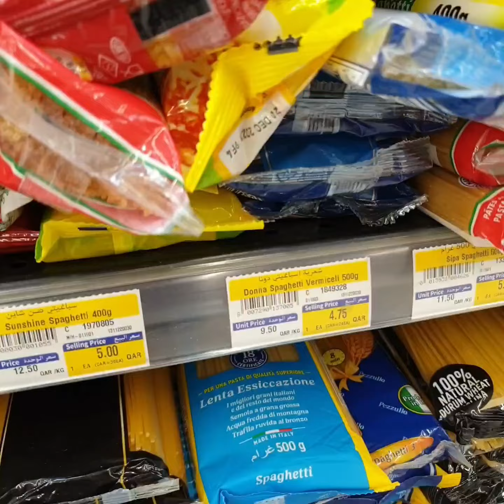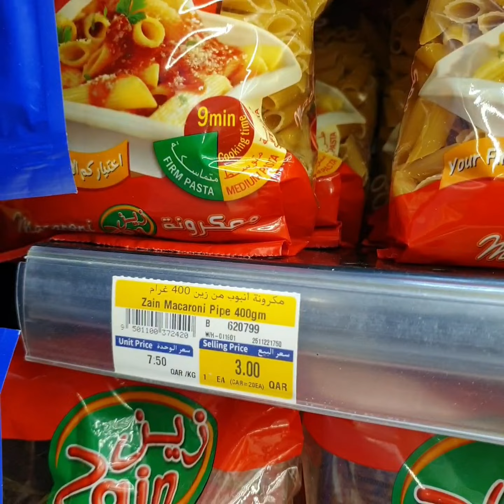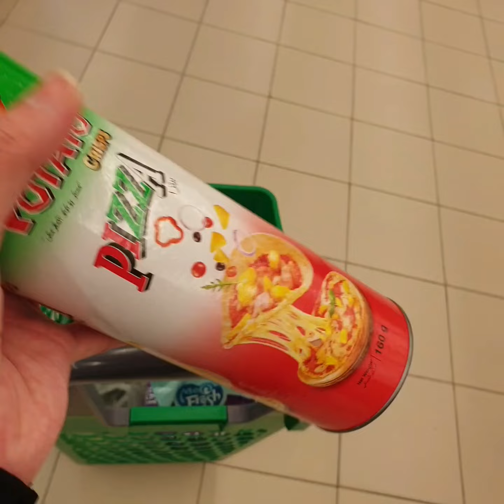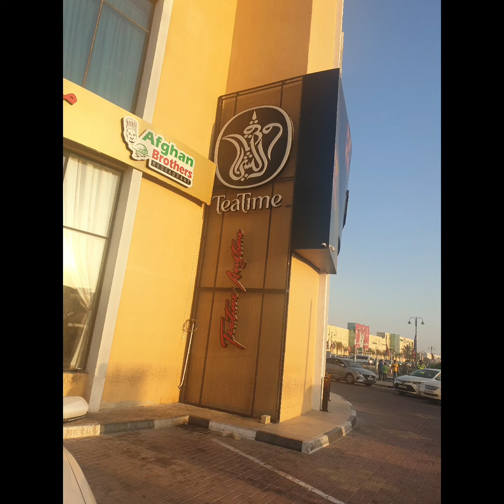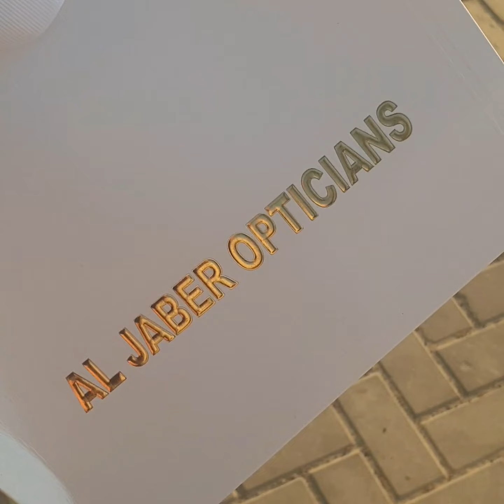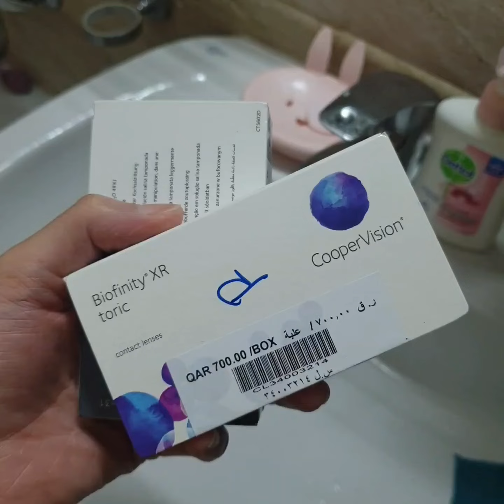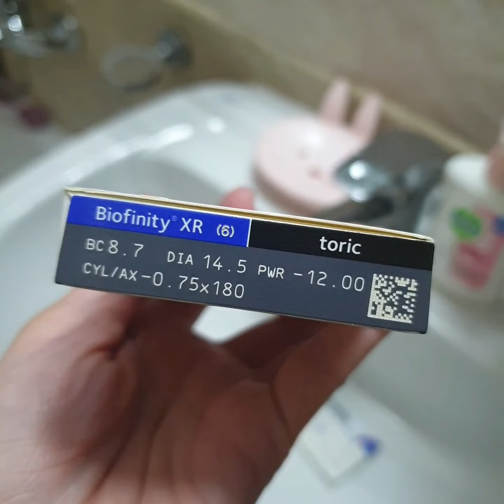My Busy Off Day' Groceries in Lulu Hypermarket, Brunch in Tea Time & Cooking Beef Stew - Vlog#9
Grocery time(I usually do my groceries two times a month). Eating Brunch at Tea Time. Getting my contact lenses(not for Fashion purposes, I have a very poor eye vision).  Cooking BeefPotatoTomatoes Stew. Relaxing after a looooong day. 😽